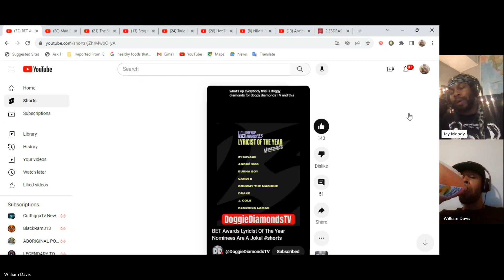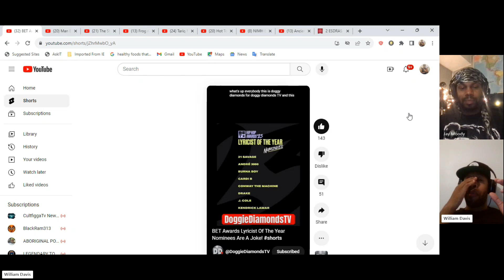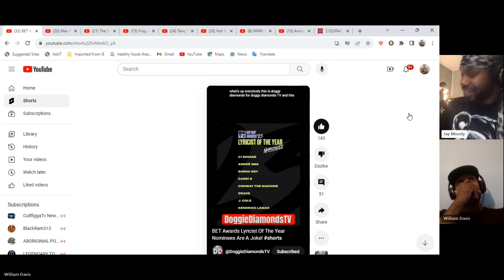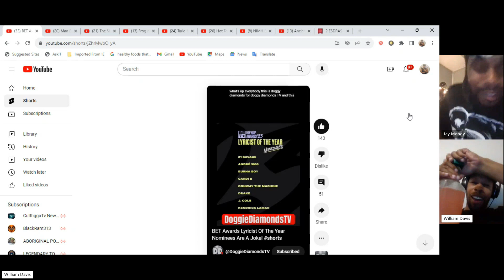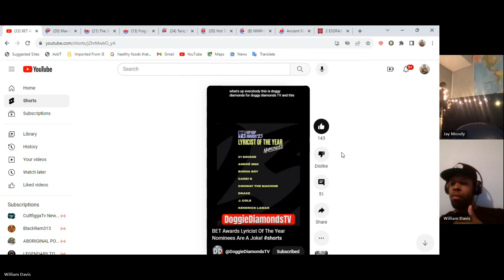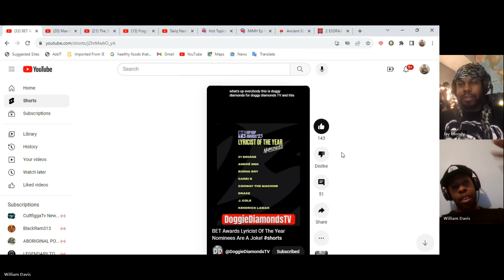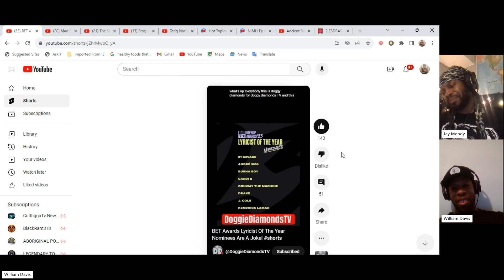BET Top Lyricists Nominee List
Rhythm & Vibe Podcast Episode 2 (part 3)